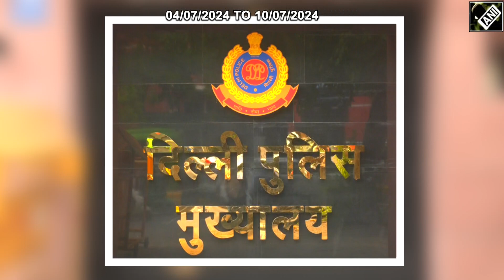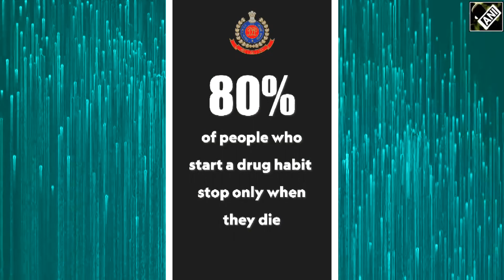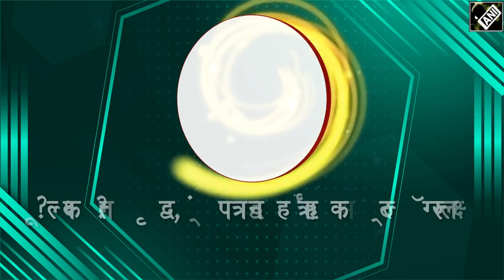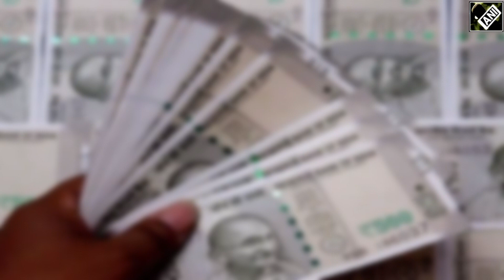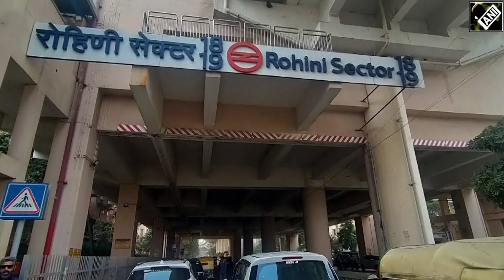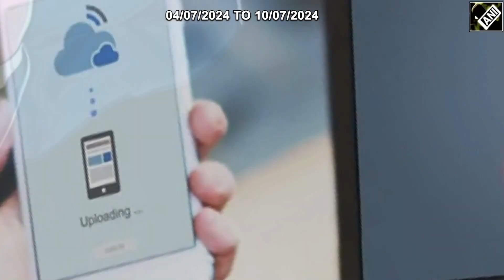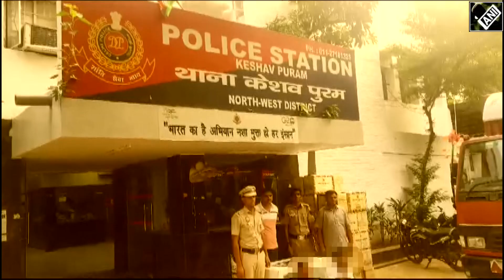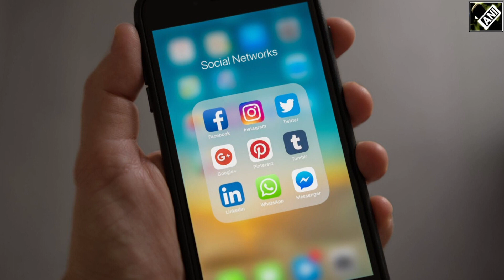दिल्ली पुलिस अपडेट्स - विगत सप्ताह की दिल्ली पुलिस की गतिविधियाँ और उपलब्‍धियां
दिल्ली पुलिस अपडेट्स
विगत सप्ताह की दिल्ली पुलिस की गतिविधियाँ  और उपलब्‍धियां